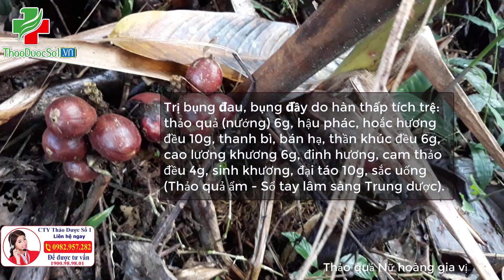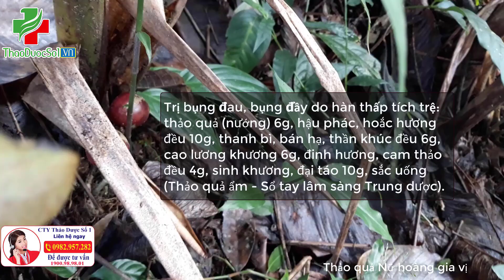Thảo quả là gì? Lợi ích của thảo quả trong ẩm thực và chữa bệnh